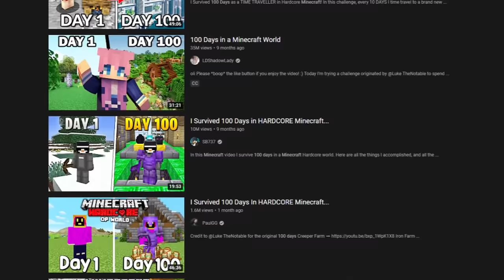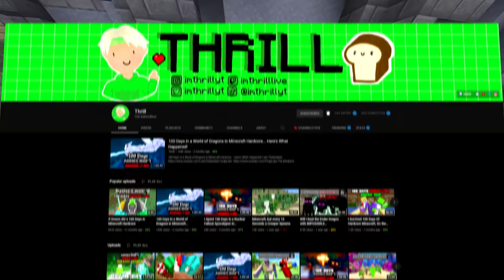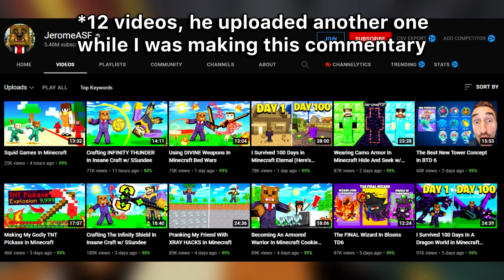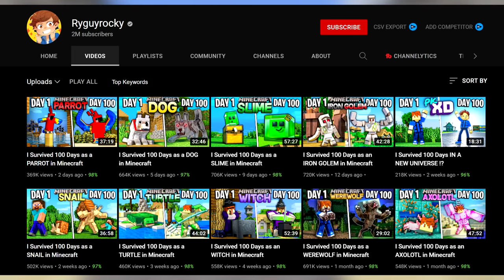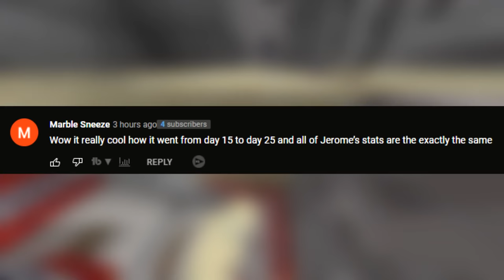Fake 100 Days Minecraft YouTubers EXPOSED!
In this video, we expose YouTubers who have been making FAKE 100 Days Minecraft videos.

This involves some of the biggest Minecraft creators on the platform. It's honestly sad to see the 100 Days trend be misused for easy channel growth.

NOTE: This video is not meant to generate toxicity, it is just to inform about fake Minecraft content being passed off as legitimate by very popular creators.

This is Fake 100 Days Minecraft YouTubers EXPOSED.

●▬▬▬▬๑۩۩๑▬▬▬▬●

Chapters:
0:00 - Intro
1:00 - 1. What is 100 Days?
2:07 - 2. Exposing the Fakes
7:26 - 3. Stolen Content
8:27 - Final Thoughts

Fizzy Banger